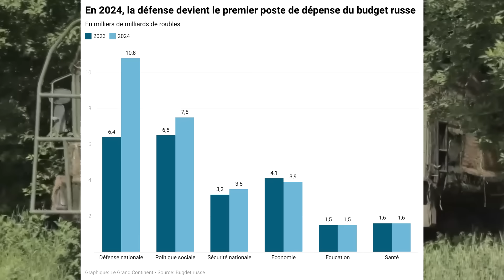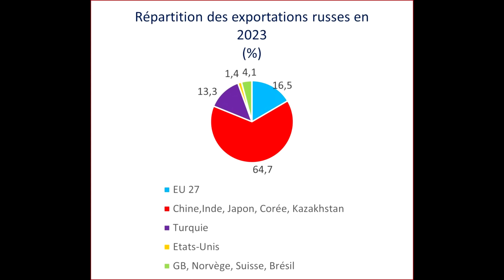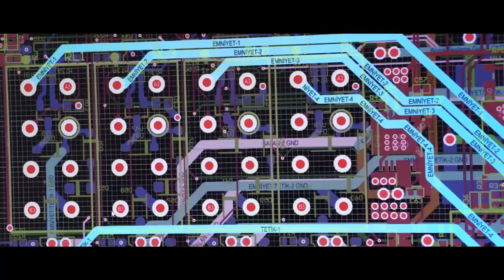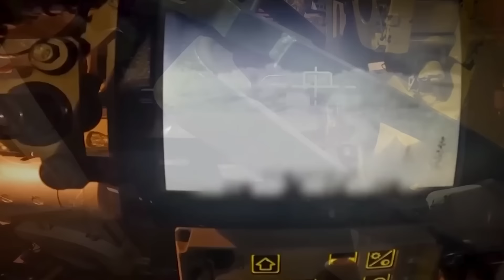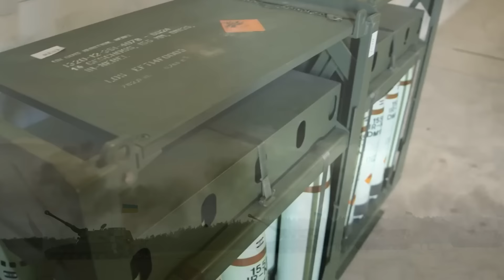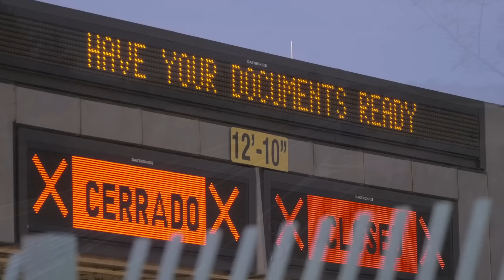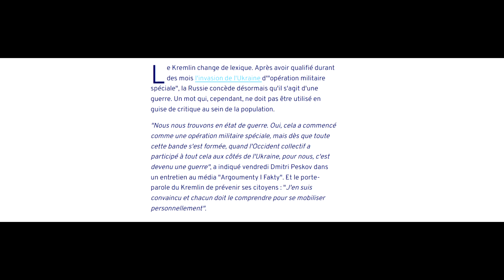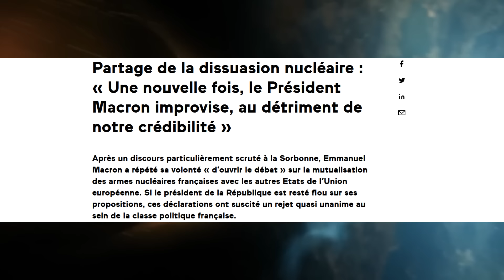Ukraine: vers une guerre entre Russie et Otan ?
Whaaatsup les Bergers ! Aujourd'hui une nouvelle vidéo sur la guerre en ukraine et un potentiel conflit entre la Russie et l'OTAN d'ici 2030.
Nous allons aborder le conflit en cours, l'économie russe, l'aide à l'Ukraine et le changement du discours russe sur la situation ukrainienne.

0:00-Introduction
1:28-Les chiffres
4:11-Industrie Russe
7:23-economie Russe
13:27-l'Ukraine et la supériorité technologique
21:27-une réponse occidentale adaptée ?
23:30-Otan et europe 2030
26:00-vers un conflit avec la Russie ?
31:24-conclusion